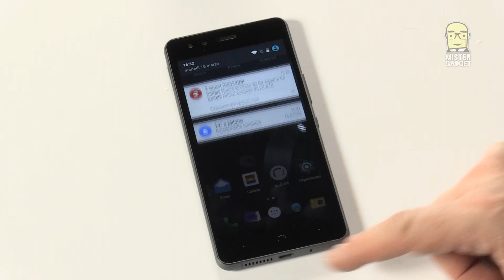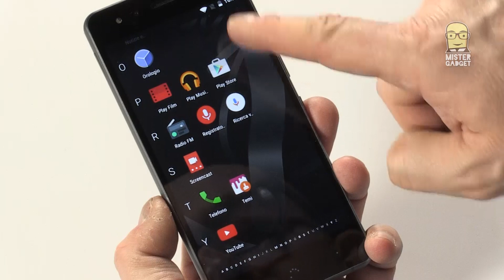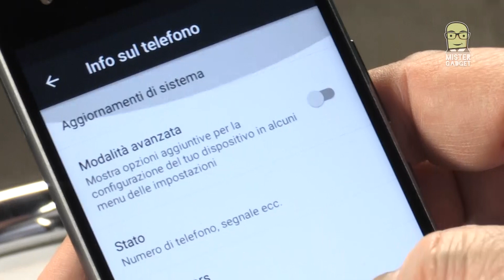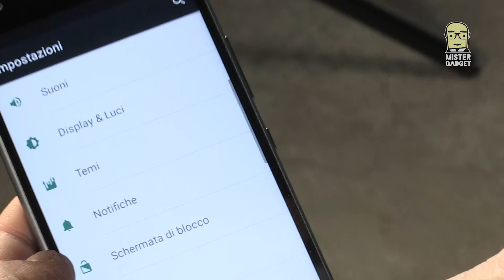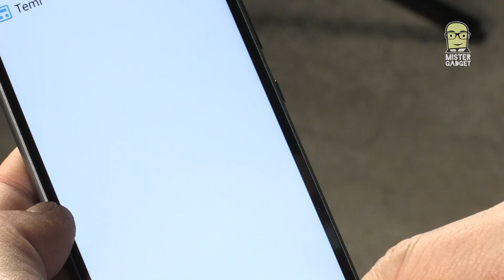Mister Gadget TV: BQ Aquaris X5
BQ Aquaris X5 è un prodotto interessante, per le scelte estetiche dell'azienda spagnola e perché dentro c'è  il software di Cyanogen. vediamolo insieme.

Mister Gadget Television è un programma diffuso quotidianamente da 63 emittenti areali e regionali in tutta Italia sul digitale terrestre e su Sky sul canale 512 Reteconomy.